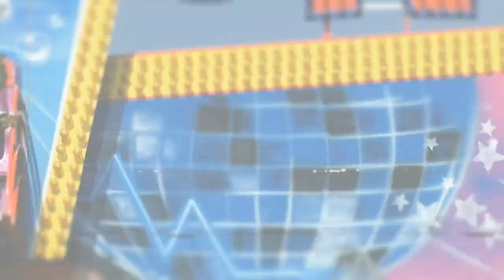Sail Kampen 2014 - Kermis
Having a lot of fun on Sail Kampen. Watching the awesome flyboard team. The history of Kampen, our century-old-city located along the IJssel River, will come to life with this extensive and unique collection of historical ships: Sail Kampen

In this video you will see the funfair ('kermis' in dutch) of this event. In the next video the ships will be shown.